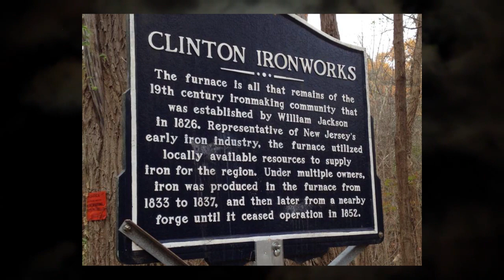Clinton Road New Jersey - Riddles Enigmas and Mysteries of the Internet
Clinton Road New Jersey - Riddles Enigmas and Mysteries of the Internet. Deemed the most haunted road in north america (usa), clinto road lives up to that with the crazy stories and ghosts that surround it!!